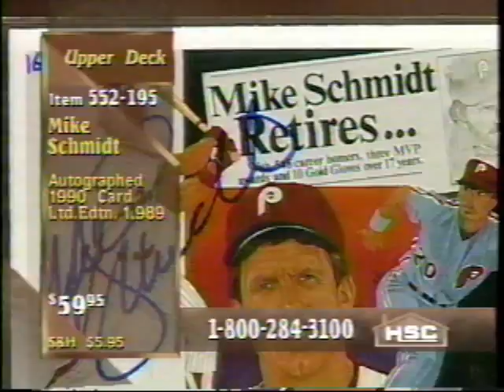Brian Collard Interviews Steve Carlton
Brian asks Steve about the Hall of Fame career of his former Philadelphia Phillies teammate Mike Schmidt.